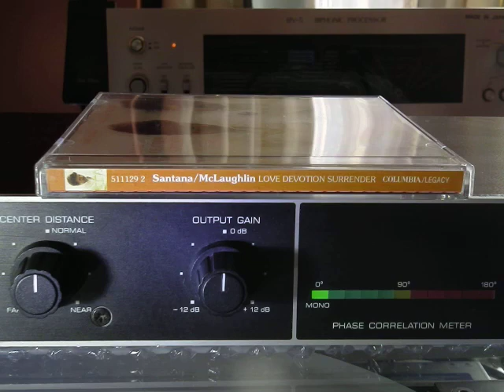DMSR 020 . Behringer Edison EX1 . [Source Direct] . Santana . Mahavishnu . Love Devotion Surrender